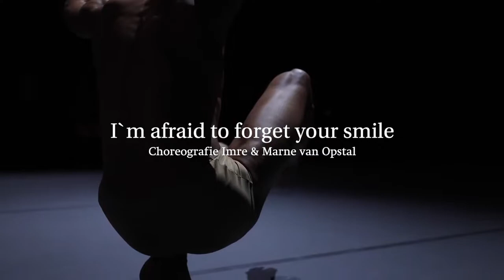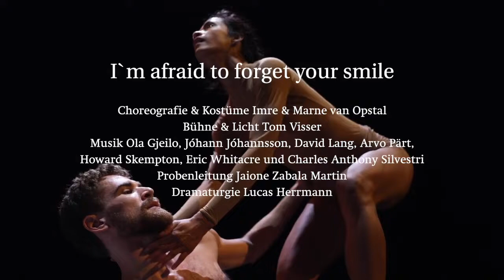HESSISCHES STAATSBALLETT // I AM AFRAID TO FORGET YOUR SMILE // IMRE & MARNE VAN OPSTAL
I’m afraid to forget your smile

Choreografie Imre & Marne van Opstal
Bühne & Licht Tom Visser
Choreinstudierung und Musikalische Leitung Ines Kaun
Probenleitung Jaione Zabala Martin
Dramaturgie Lucas Herrmann